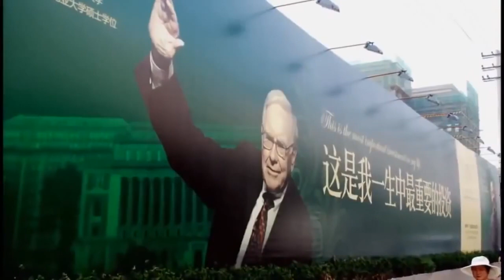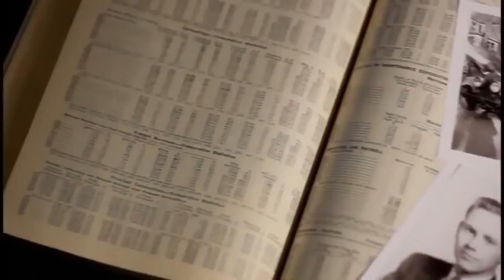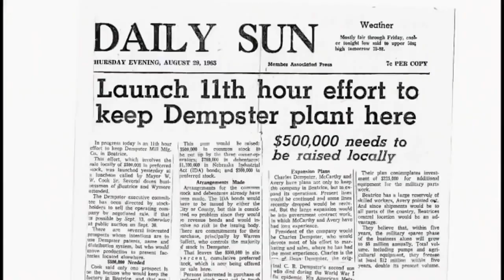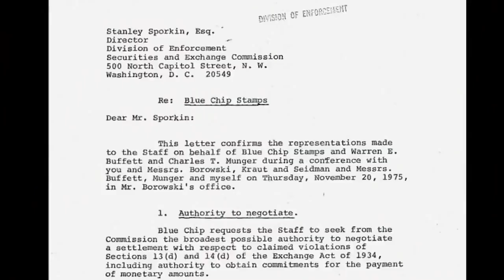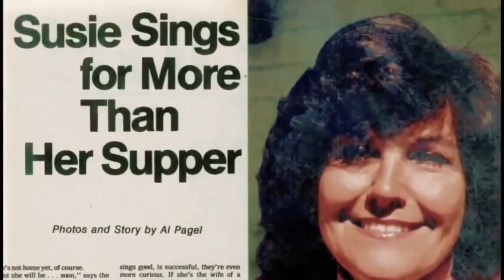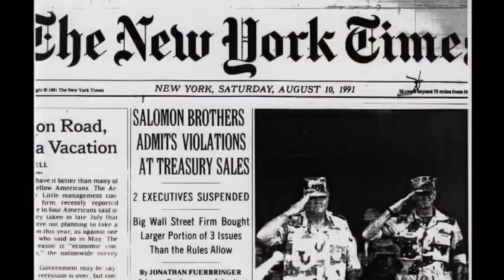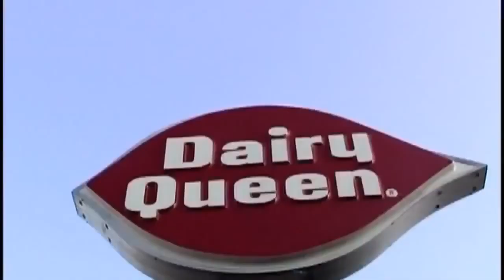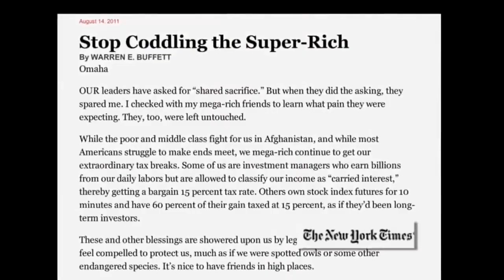Game Changers: Warren Buffet | Documentary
💵 Warren Buffett demonstrated keen business abilities at a young age. He formed Buffett Partnership Ltd. in 1956, and by 1965 he had assumed control of Berkshire Hathaway. Overseeing the growth of a conglomerate with holdings in the media, insurance, energy and food and beverage industries, Buffett became one of the world's richest men and a celebrated philanthropist.

👦 Warren Edward Buffett was born on August 30, 1930, in Omaha, Nebraska. Buffett's father, Howard, worked as a stockbroker and served as a U.S. congressman. His mother, Leila Stahl Buffett, was a homemaker. Buffett was the second of three children and the only boy. He demonstrated a knack for financial and business matters early in his childhood: Friends and acquaintances have said the young boy was a mathematical prodigy who could add large columns of numbers in his head, a talent he occasionally demonstrated in his later years.

🏛  Buffett often visited his father's stock brokerage shop as a child and chalked in the stock prices on the blackboard in the office. At 11 years old he made his first investment, buying three shares of Cities Service Preferred at $38 per share. The stock quickly dropped to only $27, but Buffett held on tenaciously until it reached $40. He sold his shares at a small profit but regretted the decision when Cities Service shot up to nearly $200 a share. He later cited this experience as an early lesson in patience in investing.